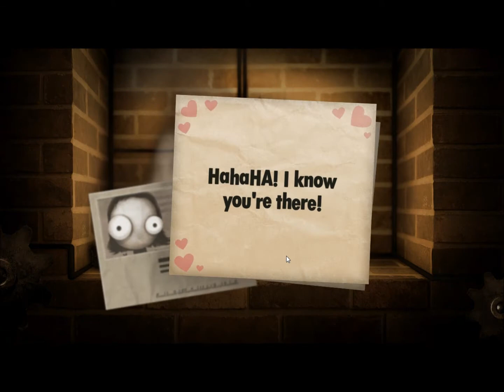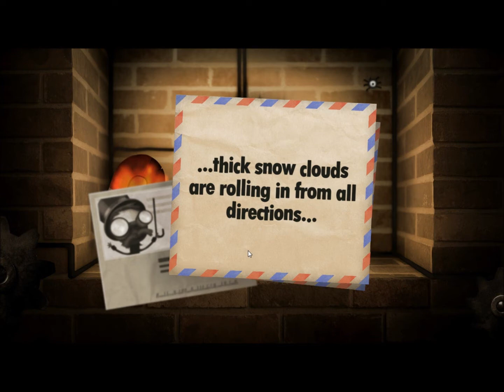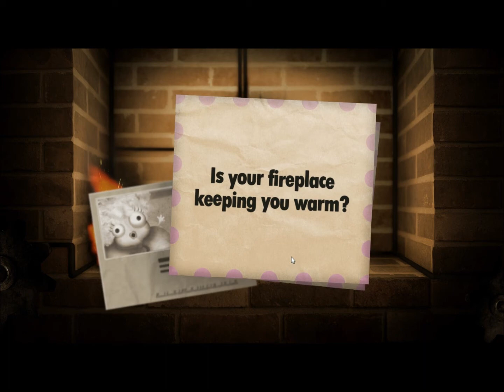Let's Play: Little Inferno (Part 4)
Part 5 will be up soon, just working on a new microphone :D